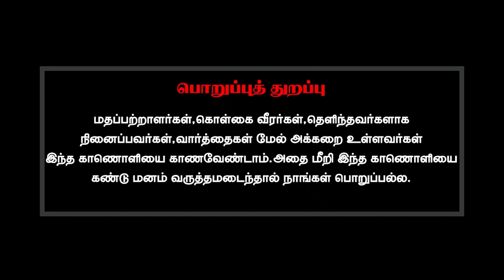திருமூலர் அருளிய சிவாகமம் புத்தக்கத்தை எப்படி படிக்கவேண்டும்?